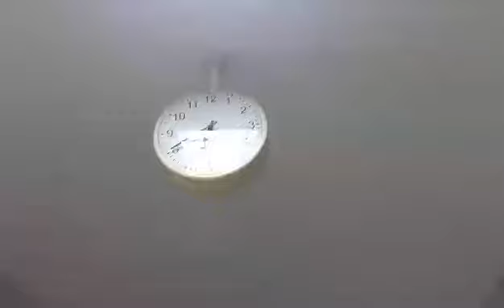Poremećeni sahat - Peta Gimnazija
Ovaj video sadržaj nebi bilo mođuće snjimiti bez mobilne tehnologije kolegice Selme K. velika joj slava i hvala.